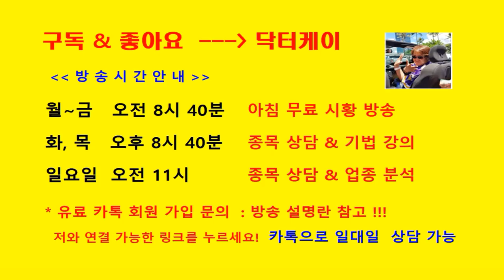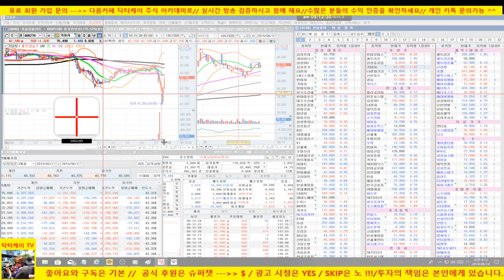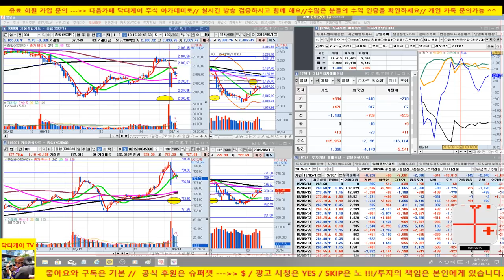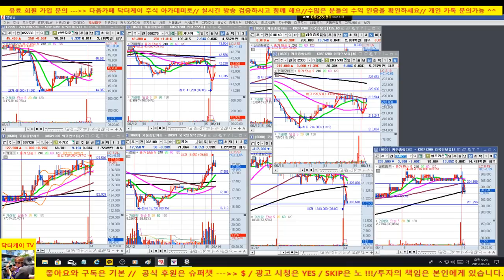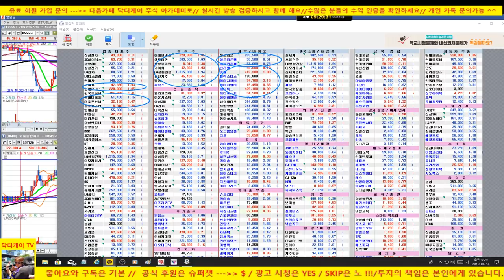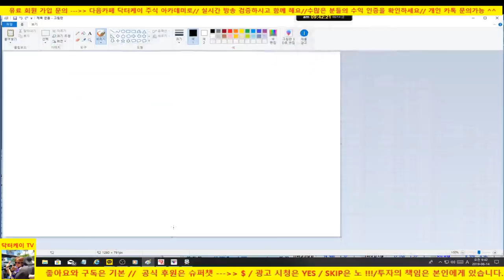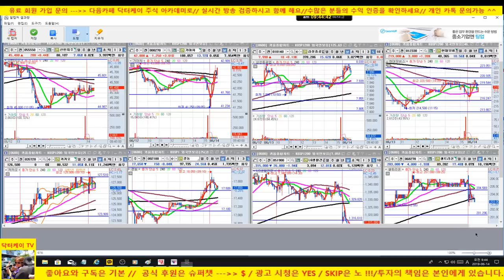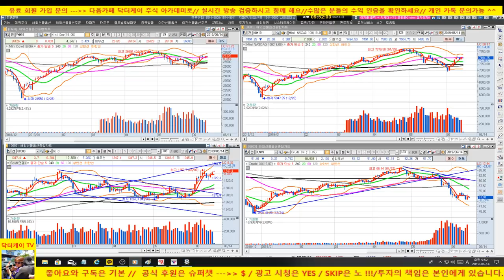[주식]셀트리온 차익실현 의견 183,000원 매수이후 204,000원 매도 의견 /기아차 급등, 현대모비스,삼성중공업 양호/190614/대한민국 No.1 닥터케이 주식아카데미